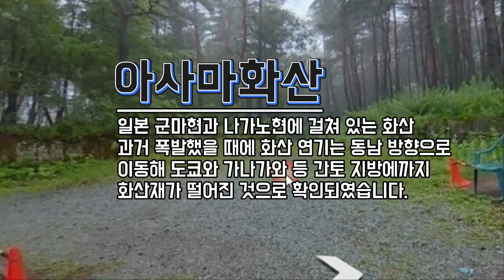💥【화산속보:일본 도쿄에서 가까운 아사마화산 대폭발! 500m 분기가 확인되였습니다.】도쿄와 가까와서 과거에 도쿄까지 화산재도달 폭발후에 동일본대지진과 구마모토 대지진발생